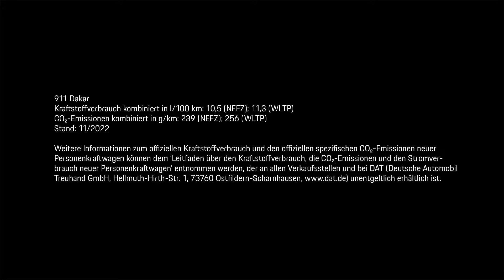Der neue Porsche 911 Dakar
Der neue Porsche 911 Dakar ist eine Hommage an das Original und erweckt Geschichte wieder zum Leben. Wie Ferry Porsche einst sagte: "Der 911 ist das einzige Auto, mit dem man von einer afrikanischen Safari nach Le Mans, dann ins Theater und anschließend auf die Straßen von New York fahren kann."
911 Dakar: Kraftstoffverbrauch kombiniert in l/100 km: 10.5 (NEFZ); 11.3 (WLTP); CO2-Emissionen kombiniert in g/km: 239 (NEFZ); 256 (WLTP) | Stand: 11/2022

Weitere Informationen zum offiziellen Kraftstoffverbrauch und den offiziellen spezifischen CO₂-Emissionen neuer Personenkraftwagen können dem ‘Leitfaden über den Kraftstoffverbrauch, die CO₂-Emissionen und den Stromverbrauch neuer Personenkraftwagen’ entnommen werden, der an allen Verkaufsstellen und bei DAT (Deutsche Automobil Treuhand GmbH, Hellmuth-Hirth-Str.1, 73760 Ostfildern-Scharnhausen, unentgeltlich erhältlich ist.